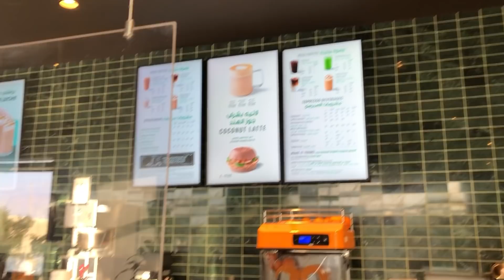ARABİSTAN'da ÇOK EVLİLİK SORUNSALI⁉️Kafam Karışık❌Size danışmam gereken bir kaç konu var İyi seyirlr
Sizlere sormak istediğim şey
1) Bu kanalda sadece Mescidi Nebevi yi çek
2) Günlük hayatı gittiğiniz gezdiğiniz yerleri de çek
SİZLERE iki şık sundum Bundan sonra sizin vereceğiniz cevaplarla kanalımız şekillenecek Cevaplarınızı bekliyoruz 👇🏻